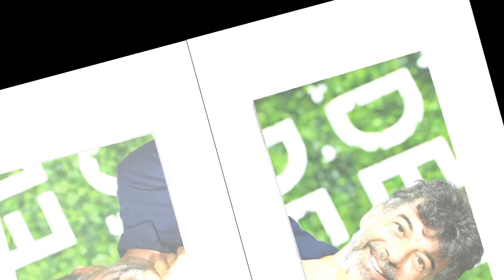"J'ai eu de la chance" : Stéphane Plaza fait de touchantes confidences sur sa relation avec son beau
"J'ai eu de la chance" : Stéphane Plaza fait de touchantes confidences sur sa relation avec son beau-père